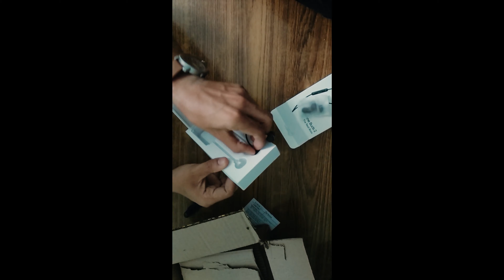My Frist Vlog with | Unboxing | Realme Buds 2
Link

Song : Sandese Aate Hai - Ke Ghar Kab Aaoge
Singers : Sonu Nigam & Roop Kumar Rathod
Lyrics : Javed Akhtar
Director : J P Dutta
Movie : Border
Starcast : Suniel Shetty, Akshaye Khanna, Sunny Deol, Punit Issar, Khulbhushan Kharbanda, Pooja Bhatt, Indrani Mukherjee, Sudesh Bery, Tabbu & Others.
Producer : J P Dutta
Banner : J P Films

🙃😎😁😄😊☺️ keep smiling 🤟🤘🎧🎼🎤🎹 stay musical.